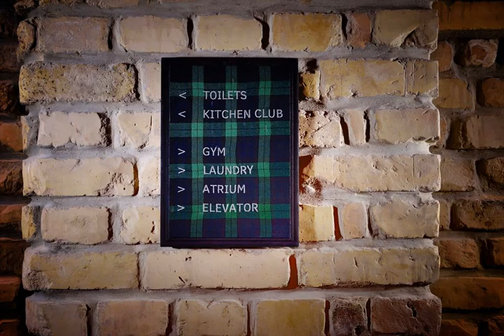Syte - Mannheim - Germany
Syte hotel city: Mannheim - Country: Germany

Address: Tattersallstraße 2; zip code: 68165

Situated directly across from Mannheim Main Station, this 4-star boutique design hotel is centrally located in Mannheim. SYTE Hotel Mannheim offers elegant interiors and free WiFi throughout as well as an on-site restaurant and fitness room.

 -- Juste en face de la gare Centrale de Mannheim, l'hôtel design Syte est un établissement 4 étoiles de caractère dans le centre de Mannheim.

 -- Este hotel boutique de diseño tiene 4 estrellas y está situado en Mannheim, justo enfrente de la estación principal de la ciudad.

 -- Dieses 4-Sterne-Boutique-Designhotel erwartet Sie im Zentrum von Mannheim direkt gegenüber vom Hauptbahnhof.

 -- Dit 4-sterrenboetiekhotel is centraal gelegen en bevindt zich direct tegenover het centraal station van Mannheim. Syte biedt elegante interieurs, overal gratis WiFi, een eigen restaurant en een fitnessruimte.

 -- Situato in una posizione centrale, proprio di fronte alla stazione principale di Mannheim, il SYTE, hotel boutique di design a 4 stelle, offre eleganti camere, la connessione Wi-Fi gratuita in tutta la struttura, un ristorante in loco e una sala...

 -- SYTE Hotel Mannheimは、マンハイム中央駅の真向かいに位置するエレガントな内装の4つ星ブティックホテルです。館内全域での無料Wi-Fi、レストラン、フィットネスルームを提供しています。  シックな内装の客室はダークなパーケットフロアで、大きな窓、エアコン、40インチ薄型テレビ、専用バスルームが備わっています。バルコニー付きの客室や設備の整ったキッチン付きの客室も用意しています。  バーやテラスでリラックスでき、会議施設を併設しています。  SYTE Hotel...

 -- 四星级精品设计的SYTE Hotel Mannheim酒店坐落在曼海姆（Mannheim）中心，位于曼海姆总站（Mannheim Main Station）对面，享有典雅的内饰，设有覆盖各处的免费无线网络连接、内部餐厅和健身室。  这家精品设计酒店的所有客房均设有别致的家具、深色镶木地板、大窗户、空调、40英寸平面电视和私人浴室。部分客房设有阳台，部分客房提供设备齐全的厨房。  客人可以在酒吧和露台上放松身心。酒店内还设有会议设施。  SYTE Hotel...

 -- Ten czterogwiazdkowy designerski hotel butikowy usytuowany jest naprzeciwko głównego dworca kolejowego w mieście Mannheim. Hotel SYTE Mannheim oferuje eleganckie pokoje z bezpłatnym WiFi, jak również restaurację i salę fitness.

 -- Четырехзвездочный дизайнерский бутик-отель Syte расположен в центре города Мангейм, напротив Центрального железнодорожного вокзала. К услугам гостей элегантные номера, бесплатный Wi-Fi на всей территории, ресторан и тренажерный зал.

 -- يقع هذا الفندق المصمم بأناقة في مدينة مانهايم مباشرة مقابل محطة القطار الرئيسية Mannheim. يقدم SYTE Hotel Mannheim تصميمات داخلية أنيقة وخدمة الواي فاي المجانية في جميع الأنحاء بالإضافة إلى مطعم في الموقع وصالة للياقة البدنية.